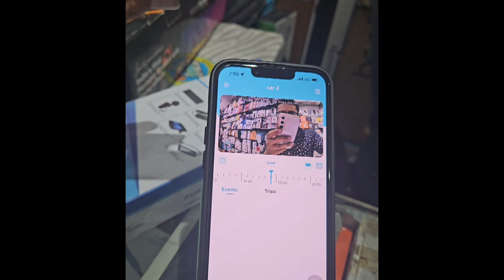Qubo Car Dash Camera Pro X from Hero Group | 2MP FHD 1080p UNBOXING BY JSTC LUDHIANA 9876023141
Brand‎ Qubo
Model Name‎ Dashcam Pro XOrientation‎Drivers SideVehicle Service Type‎CarConnectivity Technology‎Infrared, Wi-FiSpecial Feature‎Loop Recording, Image Sensor, Low LightVideo Capture Resolution‎1080pIncluded
Components‎Car Charger, Quick Guide, Dashcam Pro X, Charging Cable, Installation ToolMounting Type‎ Windshield MountColour‎Midnight BlueControl Method‎AppProduct Dimensions‎4D x 9.5W x 3.5H CentimetersItem
Weight‎80 GramsOptical Sensor Technology‎CMOSFlash Memory Type‎microSDAre Batteries Included‎NoSupported Standards‎MP4Compatible
 Devices‎ Smartphone
Manufacturer‎Hero Electronix Pvt. Ltd., Hero Electronix Pvt. Ltd, 503, Rectangle 1, D4, Saket District Center, New Delhi - 110017Product Dimensions‎9.5 x 4 x 3.5 cm; 80 gItem model number‎LN-HCABU001Manufacturer Part Number‎LN-HCABU001Assembly Required‎YesSpecial Features‎Loop Recording, Image Sensor, Low LightManufacturer‎Hero Electronix Pvt. Ltd.Country of Origin‎IndiaItem Weight‎80 g